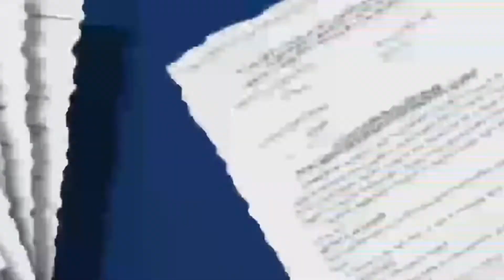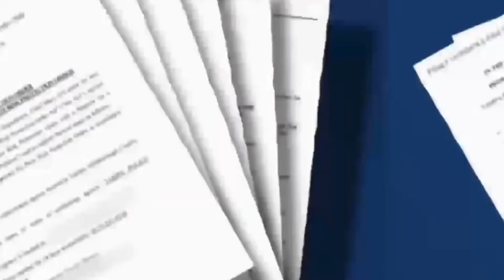Antonio Brown wanted by the Tampa Bay police department